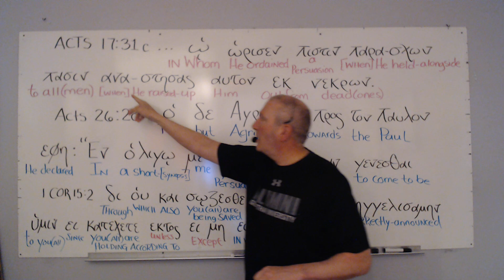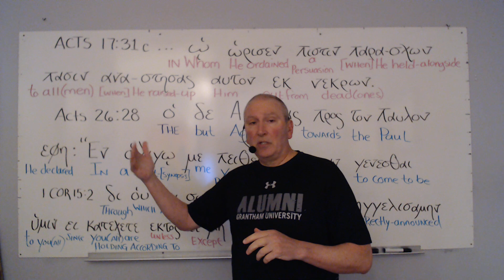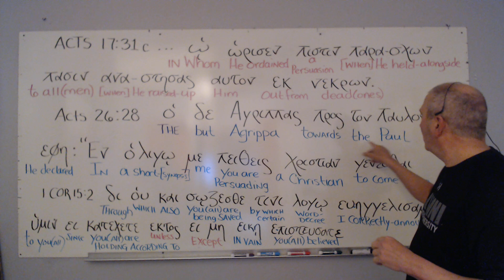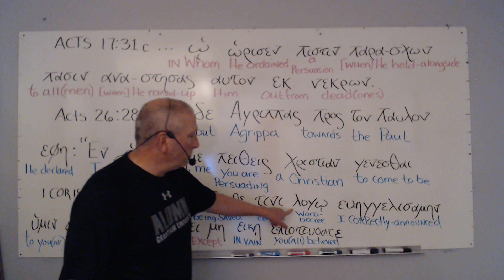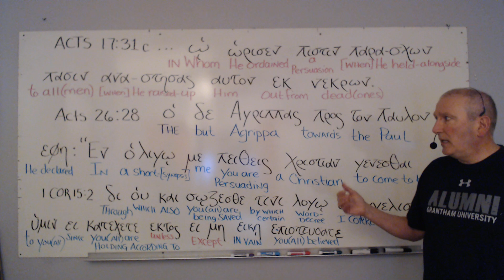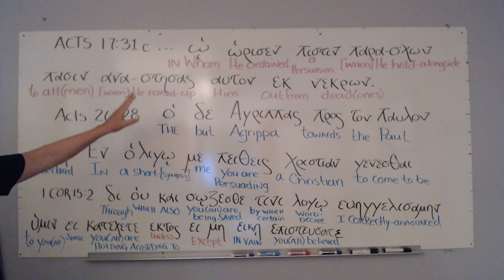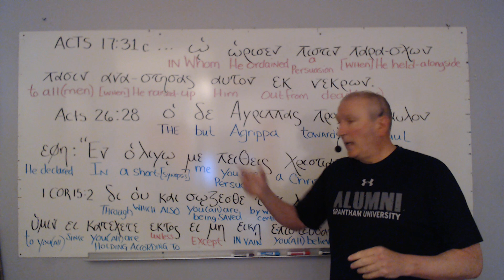You Negate Persuasion by RESURRECTION of JESUS CHRIST by NOT TRUSTING JESUS CHRIST for Eternal Life!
What Should We Say to 1 Corinthians 15:3-4 Christians? March 6, 2023 by Bob Wilkin in Blog - 1 Corinthians 15:3-4, The promise of life

Toby asks two great questions:    It seems to be a popular teaching to believe (or trust) in the finished work of Christ on the cross for salvation. I hold to the position that we believe in Jesus’ promise of everlasting life. Is the former view correct? How should I talk to people who hold this position?     Thank you.Question #1: Is the former view correct?

As stated by Toby, the answer is no. It is not true that all who believe in the finished work of Christ are born again.

Many people believe that Jesus paid for all our sins on the cross, yet they also believe that they must persevere in good works in order to gain final salvation.

They believe that if they fall away, then they go to hell.In other words, many people believe in 1 Cor 15:3-4, yet do not believe John 3:16.I believe in both 1 Cor 15:3-4 and John 3:16.

But I’m convinced that I’m born again because I believe John 3:16 is true. If I only believed 1 Cor 15:3-4, I would still be unregenerate. (For a discussion of the words “by which also you are [being] saved if you hold fast that word which I preached to you” (1 Cor 15:2), see this article and listen to this podcast. That verse concerns sanctification, not regeneration.)

Question #2: How should I talk to people who hold this position? I suggest you take this as an opportunity to discuss the assurance of everlasting life. You might say something like this: I, too, believe the good news that Jesus removed the sin barrier at the cross. His finished work convinces me that John 3:16 is true. I am sure I will never perish and have everlasting life that can’t be lost. What about you? Have you come to the point where you are sure that you will never perish and that you have everlasting life that can’t be lost?This allows you to share the promise of everlasting life with your friend in a non-confrontational way. You affirm what he believes and bring up the assurance issue.Now, he might say he believes you must persevere in order to gain final salvation. If he does, you can share the truth that salvation is final when we believe in the Lord Jesus Christ.He might say that he is sure of his eternal destiny, but he thinks that assurance is unnecessary in order to be born again. He might believe that most professing Christians are born again. If he does, you can share that Gal 1:6-9 (and John 6:28-29) calls works salvation a false gospel. You evangelize those who believe in works salvation. Your friend does not because he thinks they are already born again.Great questions, Toby.